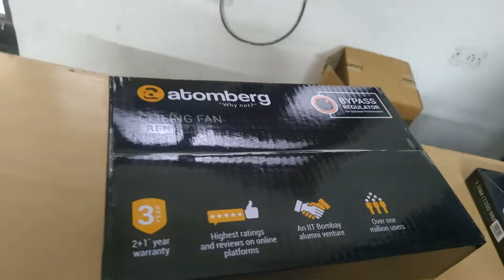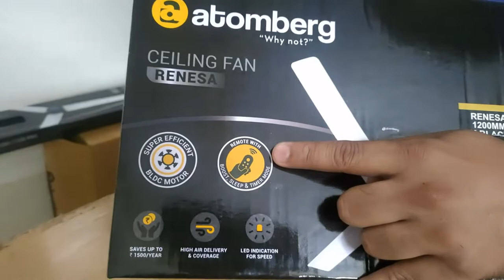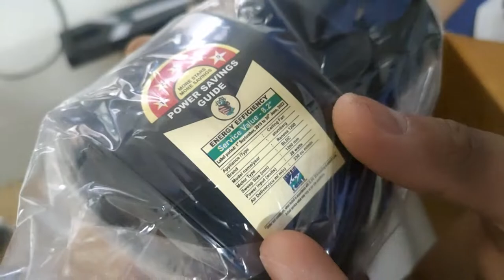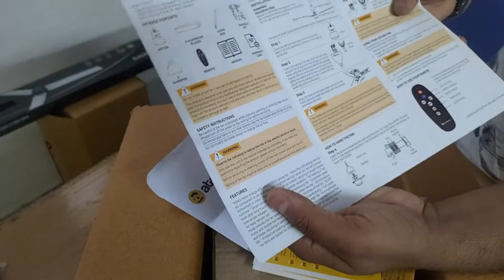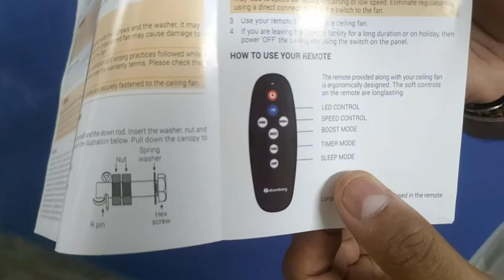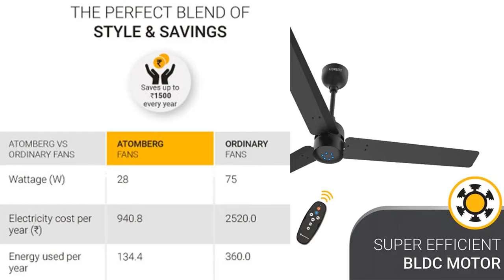Fan with Remote | BLDC Motor Save Electricity | UNBOXING Atomberg Renesa | 28 Watt |3 Blade|Lights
UNBOXING Atomberg Fan with Remote | Renesa BLDC Motor | 28 Watt | 3 Blade Ceiling Fan

Room Type  Living Room, Bedroom, Dining Room
Included Components  1 No. Fan Motor, (Set of Blade -3 Nos Packed Separately), Pair of canopy, 1 Downrod, Shackle kit, Remote control, Batteries, User Manual, Warranty card, Extended Warranty Registration card1 No. Fan Motor, (Set of Blade -3 Nos Packed Separately), Pair of canopy, 1 Downrod, Shackle kit, Remote control, B… See more
Brand  Atomberg
Mounting Type  Downrod Mount
Indoor/Outdoor Usage  Indoor
Colour  Black
Material  Aluminium
Controller Type  Remote Control

    Super Energy Efficient BLDC Motor: Consumes only 28W on the highest Speed
    Save up to Rs. 1500 per year on your electricity bill with each fan
    Runs 3 times longer on an Inverter battery as compared to an ordinary Induction fan
    Smart Remote with features like Boost, Sleep, Speed Control, and Timer mode.Operable distance using remote: UP TO 20 FT
    High-Speed Fans: Output parameters on par with a normal ceiling fan. Air delivery: 230 CMM & Speed: 340 RPM
    LED Indication For Speed: Can also be used as a night lamp
    No Regulator Needed: The speed of the fan can be changed by just toggling the On/OFF switch

    Inverter Stabilization Technology: Runs consistently at the same speed even with fluctuating input voltage of 140-285V
    Can be used in the Living Room, Dining Room, and Bedroom. Ideal for a room size Up to 140 Sq.ft

Is atomberg Renesa a good brand?
Is atomberg Renesa dust proof?
Which Atomberg fan is best?
Is atomberg an Indian company?
Who is owner of Atomberg?
How old is Atomberg company?
Is Atomberg listed in stock market?
Which is best BLDC fan in India?
Are Atomberg fans made in China?
What is the disadvantage of BLDC fan?
Which is better super fan or atomberg?
What is the life of BLDC fan?
Why BLDC fans consume less power?
Why BLDC fans are expensive?
Is it worth buying BLDC fans?
    Atomberg Renesa Fan With Remote. ...
    Orient Electric Apex-FX 1200 mm Ceiling Fan. ...
    Crompton Hill Briz Ceiling Fan. ...
    Havells Ambrose Ceiling Fan. ...
    Luminous Morpheus Anti –Rust Ceiling Fan. ...
    Usha Bloom Daffodil Goodbye Dust Ceiling Fan. ...
    Orient Electric Wendy Ceiling Fan. ...
    Crompton Sea Sapphira Ceiling Fan.
Which brand is best for ceiling fan in India?
What is the highest quality ceiling fan?
Which is the best ceiling fan in India 2022?
Which is best ceiling fan in 2022?
Which is the No 1 fan Company in India?
Which fan is best for home?
Which brand fans are best?
Is havells better than Crompton?
Which fan is best for cooling?
Which fan is best for bedroom?
Is 3 blade or 4 blade fan better?
Which fan is best for summer?
Which fan is best for summer in India?
What makes a fan powerful?
Are metal fans better than plastic?
Which is better 3 blade or 5 blade fan?
What is the quietest fan on the market?
Is banana blade better?
What shape fan blade is most efficient?
What are the different types of fan blades?
Which brand is best in BLDC fan?
Is BLDC ceiling fan good?
Which brand is best for ceiling fan?
Which brand ceiling fan is better in India?
Which is best Crompton or orient?
What are the top 5 ceiling fan?
What is the most energy efficient ceiling fan?
Which is better 3 or 5 blade ceiling fan?
How many blades on a ceiling fan is best?
How much electricity does a ceiling fan use in 24 hours?
Is a higher watt fan better?
Does reducing fan speed save electricity?
What type of fan is the most efficient?